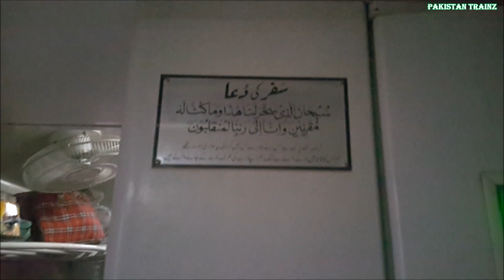Pakistan Railway Fastest Train Lead By HGMU-30-8219 Skipping Okara Railway Station At high Speed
Details:
Locomotive: HGMU-30-8219
Train Name: 31 UP Jinnah Express
Train Route: Karachi-Lahore
Place: Okara, Punjab, Pakistan